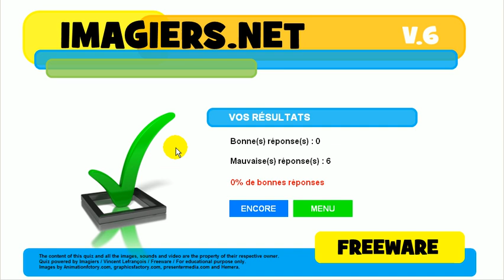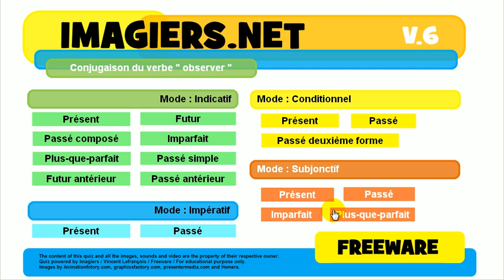Exercice de conjugaison # observer